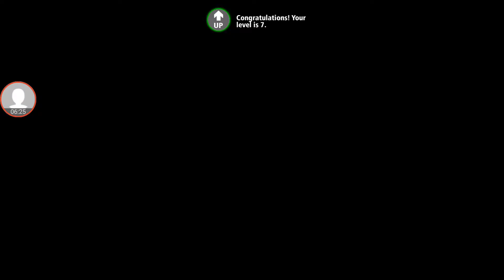Meeting with Mark sarto and explosive bullets in gta,real gangstor crime 3,epi 12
Tiger gamer